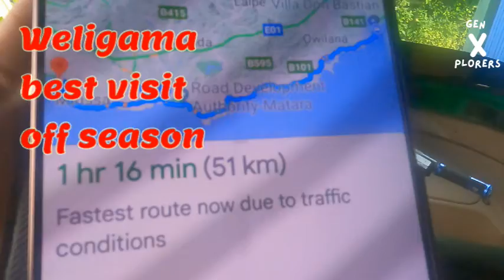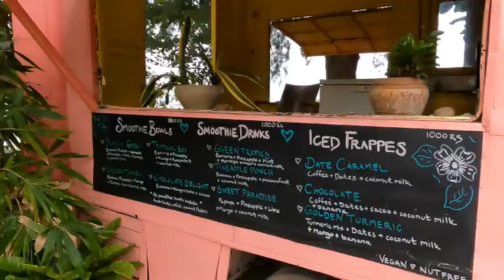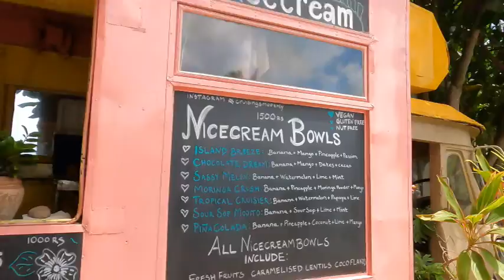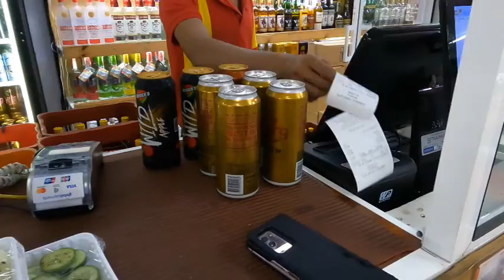Things I Loved About Weligama | Weligama Sri Lanka | Travel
Traveling to Weligama Sri Lanka is definitely better in the off-season, weather is still warm, and only really rains at night. Less crowds and cheaper accommodation make it a must-see. We hooked up with a local surf instructor we met in Arugam Bay and we got the full local guide to Weligama. This included visiting a very local restaurant that was very cheap and tasty and was directly behind a railway track which got too close for comfort. We found the best ice cream and it was vegan and truly delicious. We ate most of our meals at Fujisan restaurant at Latheena Beach Resort, I normally get pretty worried at the large menu but the food was first class.